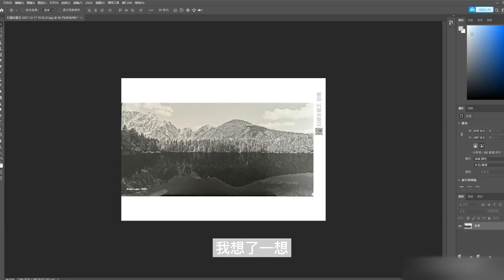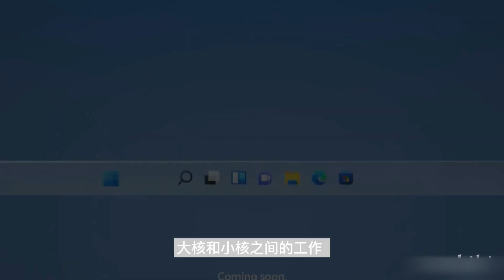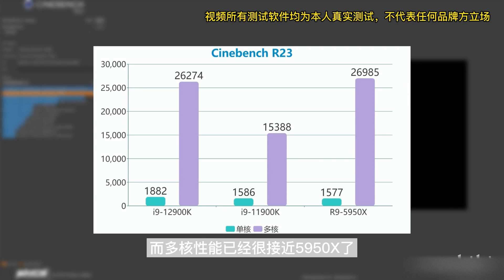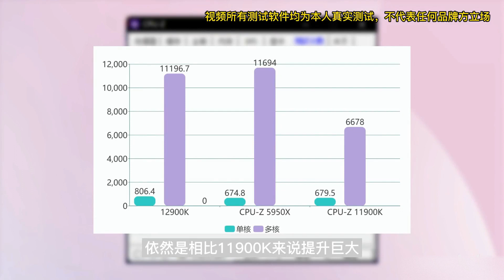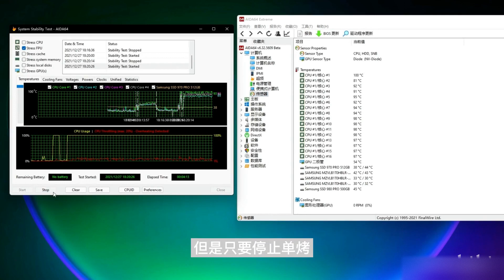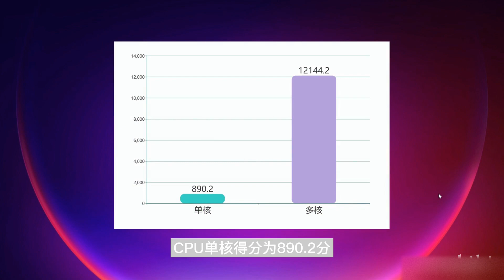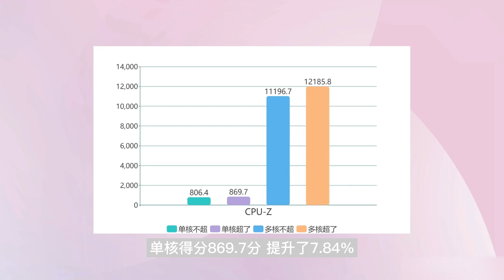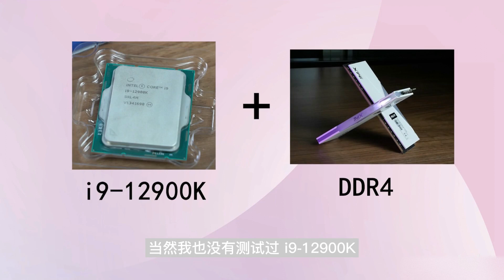【装机】4w块钱在当下能配出怎样一套主机？——逆狱自用工作机评测